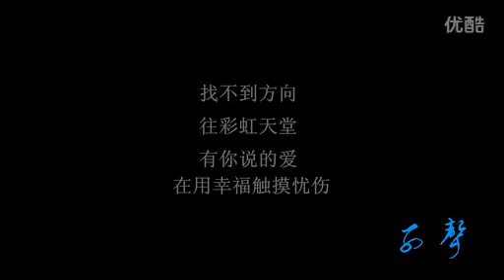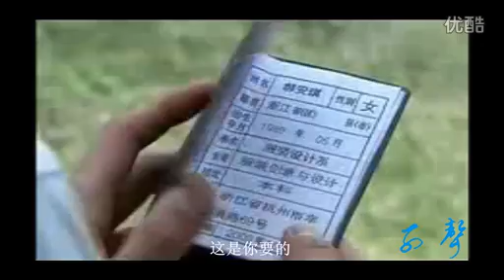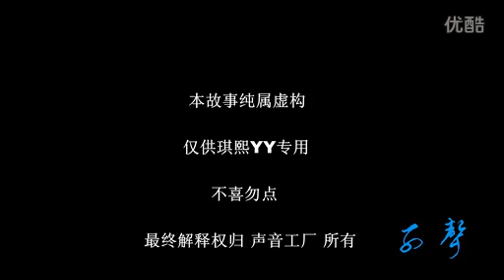[fanmade] Shao feng & Yang Mi